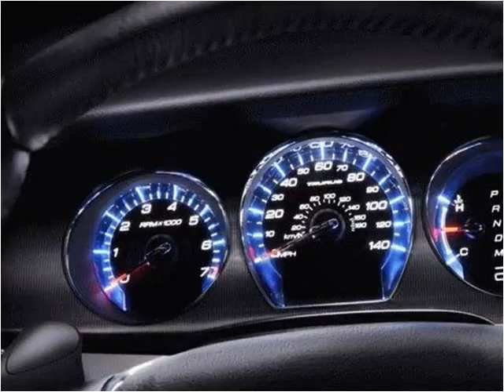2011 Ford Taurus New Cars Nicholasville KY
This 2011 Ford Taurus is available from Wildcat Ford.